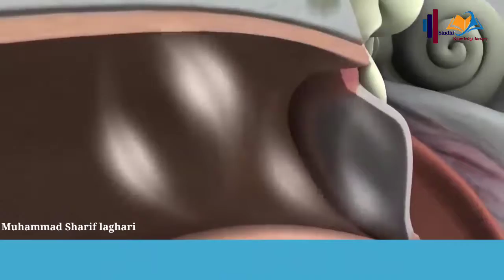Function of ear and its parts with Sindhi explanation|| What is ear?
what is ear
parts of ear
how many parts of ear
how to listen human
function of ear
ear
outer ear
middle ear
inner ear
pinna
ear canal
eardrum
malleus
cochlea